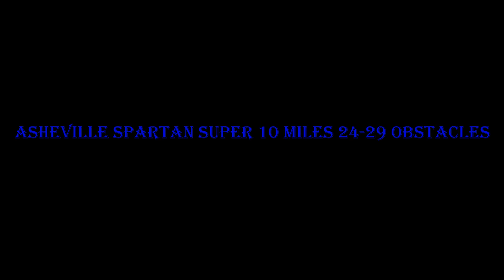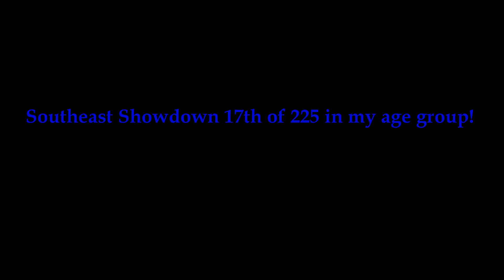Spartan Super Asheville